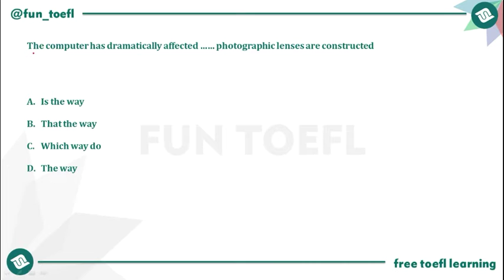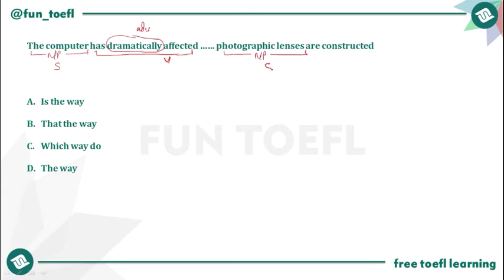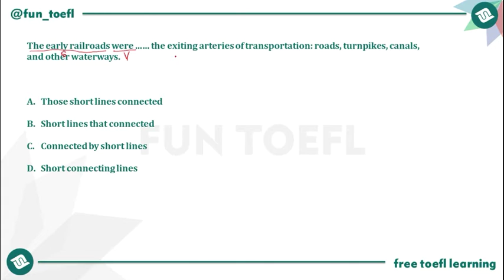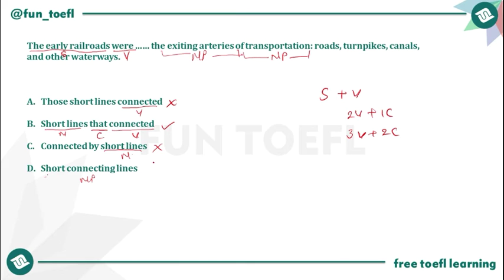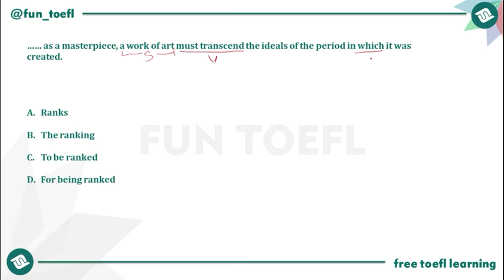[17] SOAL DAN PEMBAHASAN STRUCTURE (10-12)-TOEFL BAGI PEMULA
Apabila menemukan kesalahan, silakan koreksi di kolom komentar ya.